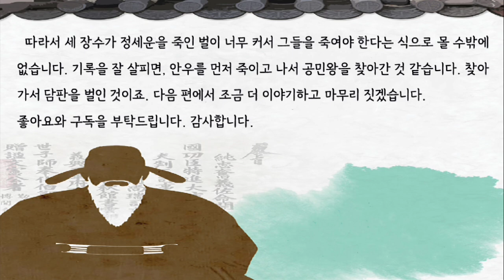고려공민왕실록11회/네 장수의 죽음, 과연 김용의 농간일까?(작가 조열태가 들려주는 역사 이야기)